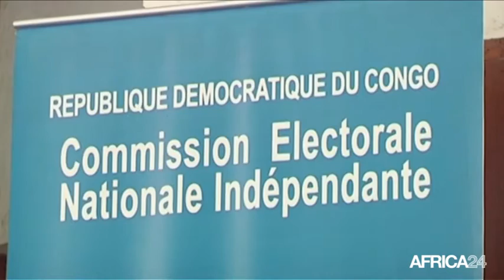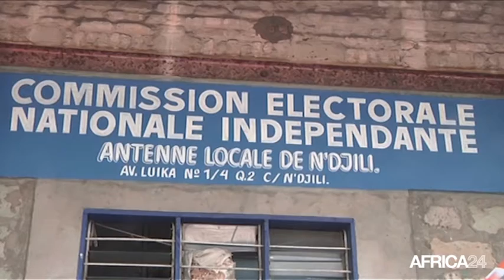Rd congo, Fin des travaux préparatoires du dialogue national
Politique, RD CONGO: En République démocratique du Congo, les travaux préparatoires ont pris fin ce samedi. Au sortir de ce forum politique signature d’une feuille et annonce du démarrage des travaux du dialogue national pour le 1er septembre 2016 à Kinshasa.